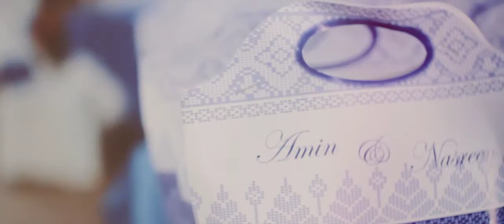Amin & Nasreen | Reception | 09.09.2017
Videographer  : Yusri Yusoff
Editor : Yusri Yusoff

Canon Kiss X7 (100d) + 18-55mm + 35mm